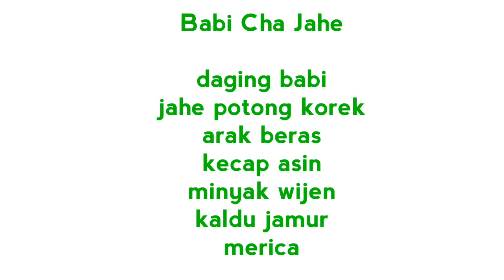Babi Cha Jahe, Menu Wajib Pasca Melahirkan Orang Tionghua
Ini merupalan menu wajib selepas melahirkan normal, dimana ini termasuk ciak pou.. Agar tubuh tidak mudah rongsok , agar stamina juga terjaga hingga tua